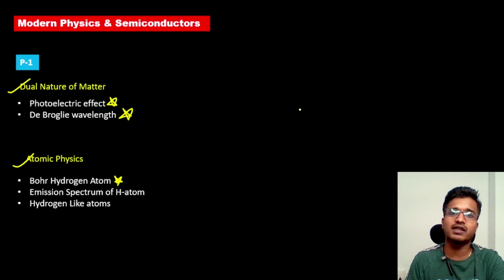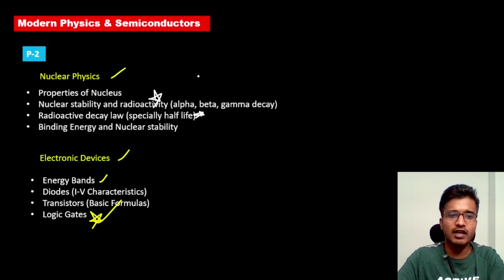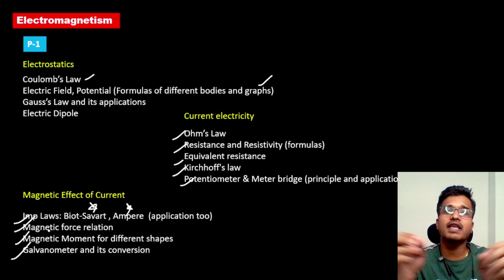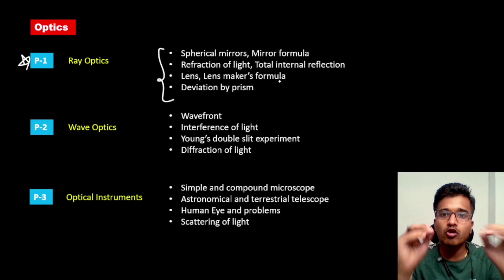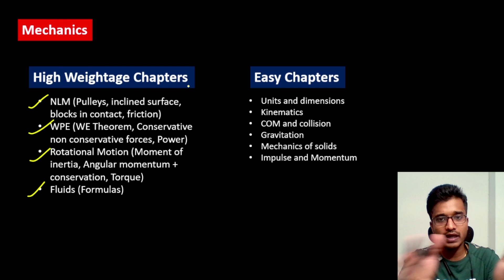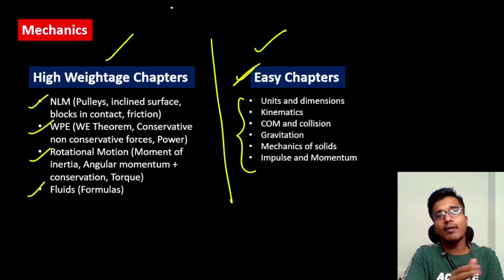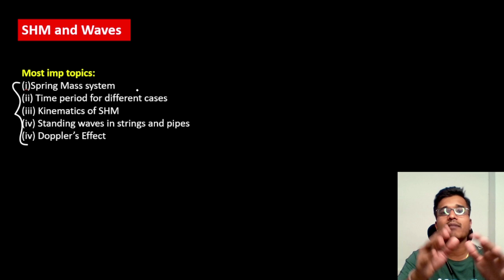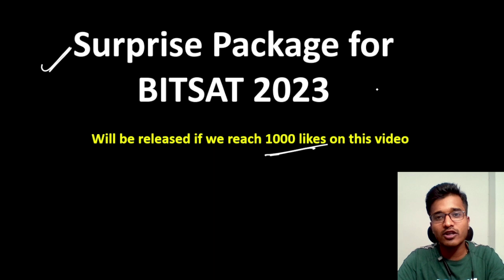BITSAT 2023 Exam Most High Weightage Topics | Physics🔥 How to Score 300+ in BITSAT 2023 1st attempt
The final batch for BITSAT 2023 1st attempt is here BITSAT 2023 Crash Course (Antim Batch).

2) Under the courses click on BITSAT and the first course will be "BITSAT Crash Course (Antim Batch) ".
4) After this click on Pay now.

D5D4A1BFD74AB39
2) Under the courses click on BITSAT and the second and third courses will be "BITSAT LR and English courses ".
4) After this click on Pay now.

BITSAT Exam | BITSAT Eligibility Criteria | BITSAT 75% Rule | BITSAT Minimum Score | Safe Score for BITS Pilani
BITSAT Logical Reasoning and English | How to Score FULL in BITSAT logical Reasoning and English | Verbal Reasoning | Non-Verbal Reasoning | Strategy to Crack BITSAT 2023 | 3 Months Plan to Crack BITSAT | How to Improve Speed and Accuracy for BITSAT | BITSAT Vs JEE | IITs Vs BITS Pilani | BITS Pilani No.1 Private Institution of India